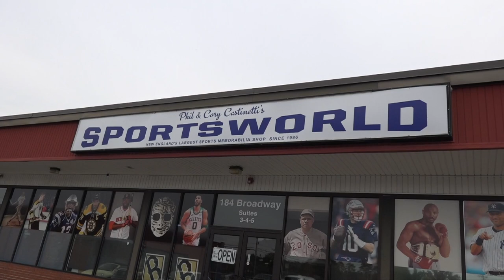Nikita Koloff Interview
Bob McCarthy interviews "The Russian Nightmare" Nikita Koloff
at Sportsworld, 184 Broadway Street, Saugus, MA